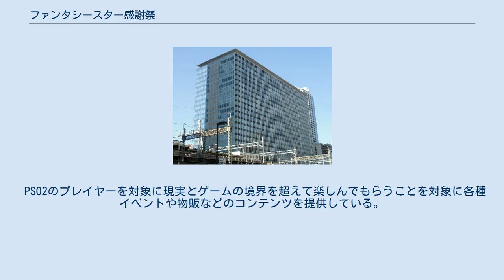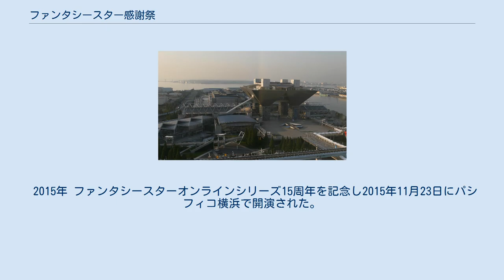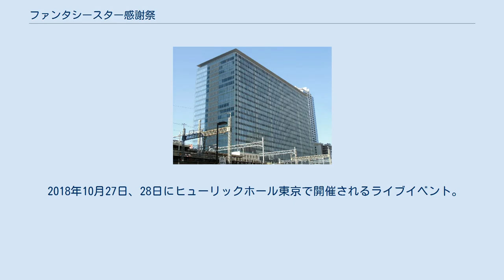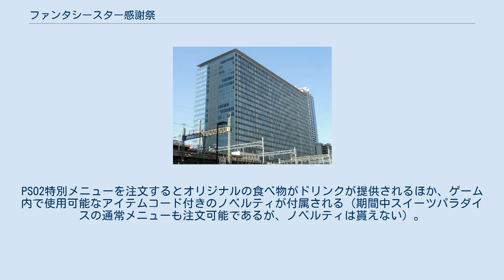ファンタシースター感謝祭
ファンタシースター感謝祭（ファンタシースターかんしゃさい）とは、株式会社セガゲームスが主催するファンタシースターオンライン2（PSO2）のオフラインイベントである。
 この項目ではファンタシースター感謝祭の補完イベントとして開催されている「アークスフェスティバル」、ファンタシースター感謝祭の前身でファンタシースターユニバースシリーズのオフラインイベントとして開催されていた「全国ファン感謝祭」、15周年を記念して行われた地方巡回イベント「アークスキャラバン」、ファンタシースターシリーズの音楽イベントである「シンパシー」、各地で不定期に営業される公式カフェ「アークスカフェ」についても解説する。
 PSO2のプレイヤーを対象に現実とゲームの境界を超えて楽しんでもらうことを対象に各種イベントや物販などのコンテンツを提供している。
また決勝会場および一部予選会場ではPSO2放送局の公開生放送も実施しており、最新情報を会場で知ることもできる。
単独のオンラインゲームのオフラインイベントとしては国内最大級であり、運営会社単位としてもガンホー・オンライン・エンターテイメントが開催している「ガンホーフェスティバル」に匹敵する。
会場内では当イベント最大の目玉として「アークスグランプリ」または「アークスバトルトーナメント」が開催されるほか、PSO2のキャラクターやアイテムを模した「コスプレコンテスト」や入賞した作品は実際ゲーム内アイテムとして公開される「アイテムデザインコンテスト」などが開催される。
 入場は各会場とも無料で、2014年までは入場時の検査等は行われず、一時退場時にスタンプ（ブラックライトインクのため通常時では不可視）を押して再入場時にライトを照射し確認を取る方法のみであった。
しかし2014年に発生した「AKB48握手会傷害事件」の影響や後述の「シンパシー2015」での爆破予告騒動の対策として2017年以降は入場時は荷物検査（刃物やモデルガン、花火等の危険物の有無確認、持込禁止）が実施され、再入場時は先述のスタンプ方式や入場時に配布される「アークスカード」を提示する対応がとられている。
 さらに2019年に「京都アニメーション放火殺人事件」や「ジャンプビクトリーカーニバル2019」での火災放射事件等火を使用した事件が相次いだことや決勝会場が2020年の東京オリンピック・パラリンピック会場で使用されることなどから同会場では以下の通り荷物検査が強化された。
 なお、ゲーム内アイテムコードの転売対策も兼ねて一度入場した場合は再入場口からを除き入場することは原則不可となっている。
 2013年 PSO2サービス開始1周年を記念し「ファンタシースター感謝祭2013」として開催され、アークスグランプリやコスプレコンテスト、アイテムデザインコンテストが行われた。
「アークスグランプリ」は主要5都市とファミ通CUPによる6つの予選会を実施、勝者は各予選会同様決勝大会へ進出することができた。
このうちファミ通CUPは「アークスグランプリ」のみのため事前登録者のみが参加できたほか、決勝大会が行なわれたディファ有明は収容人数の問題から事前に申し込みを行ない当選者のみ入場が可能な招待制となっている。
 ファミ通CUPを除く6会場のうち東京会場と決勝会場ではPSO2放送局の公開生放送が行われている。
 2014年 PSO2サービス開始2周年を記念し「ファンタシースター感謝祭2014」を開催。
予選はファミ通カップが廃止され主要5都市のみとなり、前年度の来場者の多さに対応するため各会場が大型化された。
また、各地のキャラクターとタイアップを行ない、それに関連したゲーム内グッズを各会場の特典として来場者に配布している。
 6会場のうち東京、札幌、決勝の3会場でPSO2放送局の公開生放送が行われている。
なお、6会場合計の来場者数はのべ4万7千人（主催者発表）であったことが翌年の正月に報告された。
 2015年 2015年はアークスキャラバンおよびアークスフェスティバル2015が開催され、夏季にファンタシースター感謝祭は行われなかった。
しかし「アークスキャラバン」実施中のPSO2放送局内でプロデューサー・酒井智史が2015年度内に開催する予定であることをほのめかしている。
 2016年　 アークスフェスティバル2015において冬から初春にかけて「ファンタシースター感謝祭2016」が開催されることが発表された。
予告では2015年度内としているが、決勝...